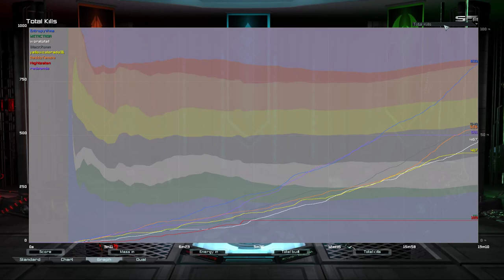Use That Overcharge? | Supreme Commander Forged Alliance Forever